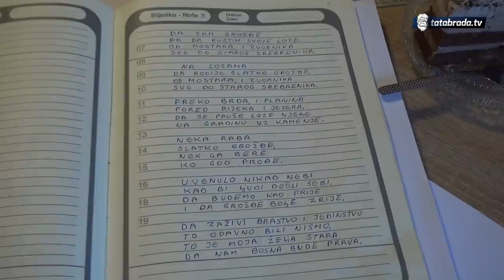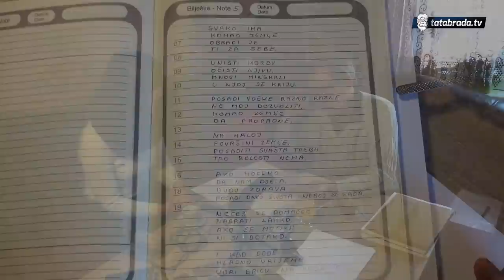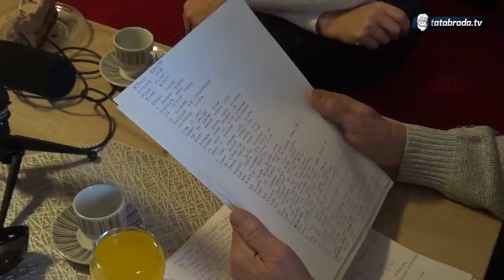Osmanu je supruga najveća inspiracija! "To je moj lijek, to je moja utjeha!"